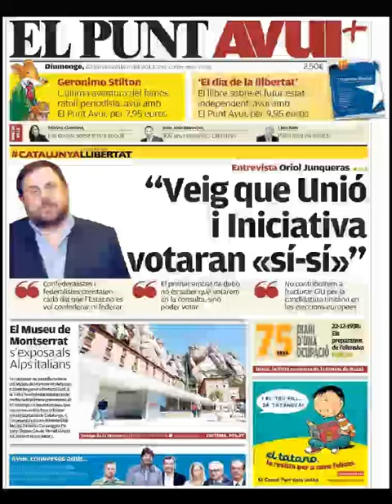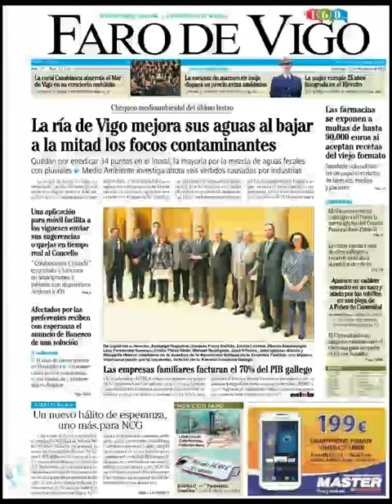Noticias 22 Diciembre 2013 Principales Portadas Noticias Diarios Periódicos en España Spain News